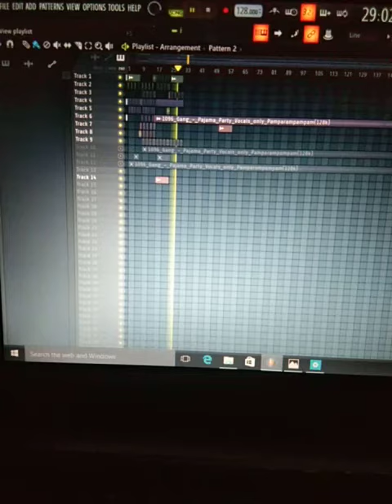INTRO LANG MUNA🤟